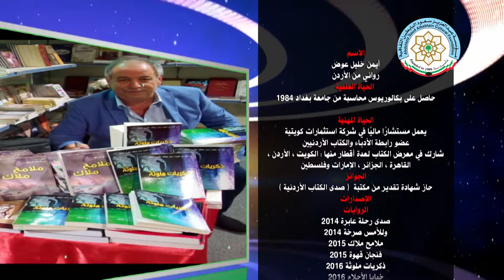برنامج (( على تواصل )) مع الكاتب أيمن عوض من الأردن ( 2019 ) .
تابعوا برامج "البابطين الثقافية" على التردد التالي :
قناة البوادي
NILE SAT
freq :11555 MHZ / 27500 / v / 3/4
ES’HAIL-2 SAT